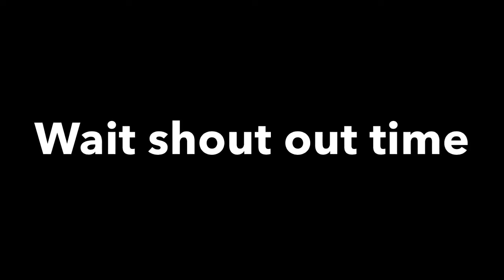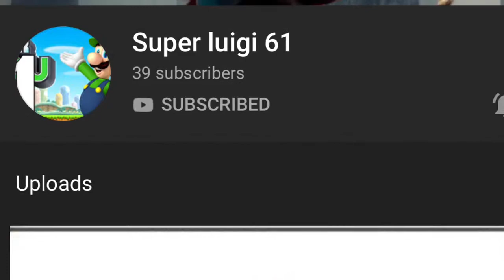Mario kart ds GenSpace Gaming BLUE SHELL MONTAGE